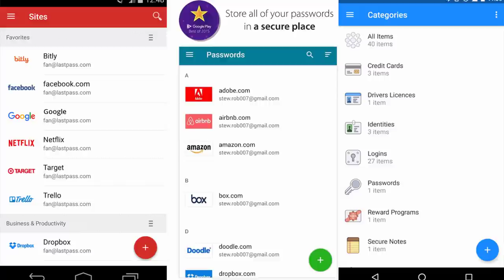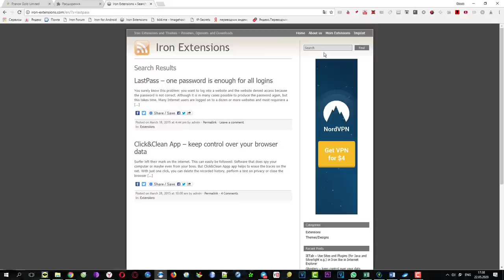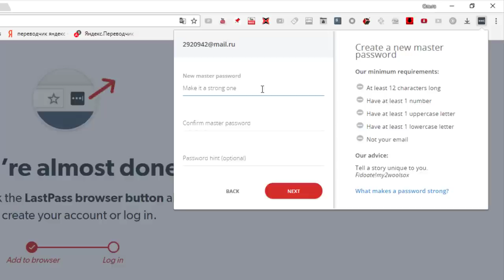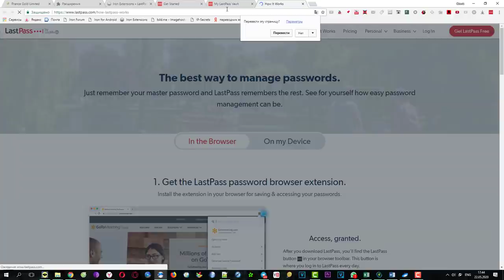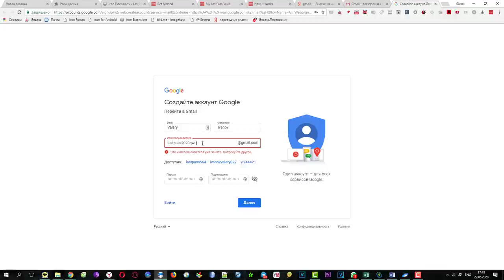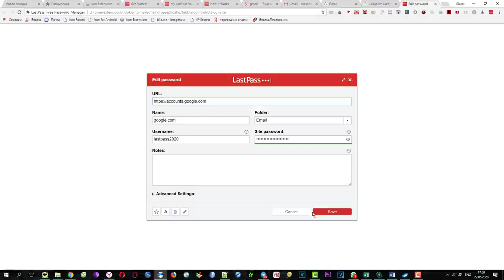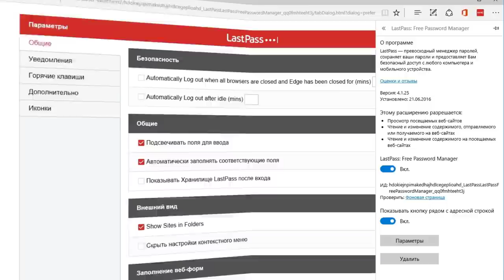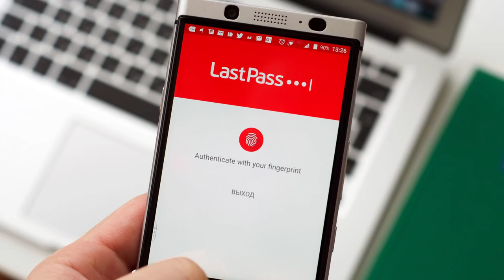Как создать безопасный и сложный пароль? Last Pass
Как придумать сложный пароль? Как обезопасить себя? В этом видео наглядно показано, как раз и навсегда избавить себя от мошенников и мучений, с запоминанием сложнейших паролей.
Остались вопросы - ПИШИ, я отвечу!